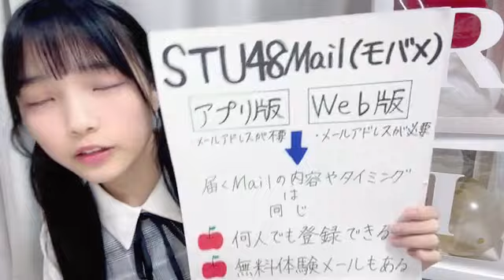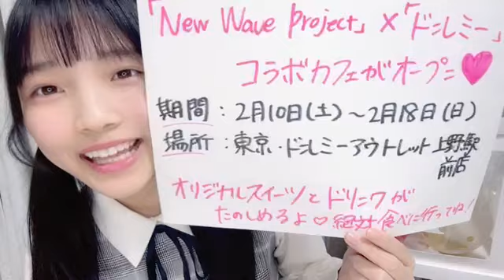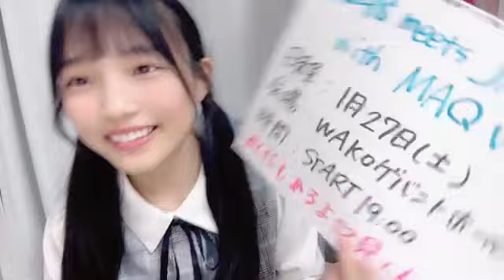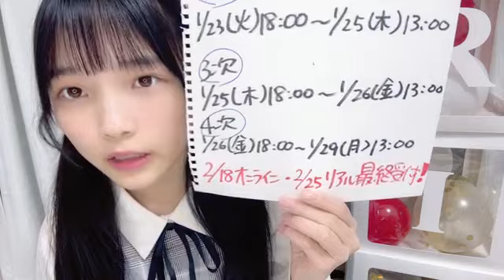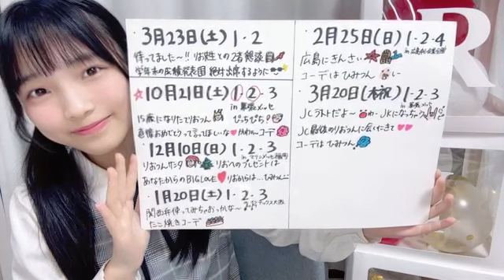2024年01月22日 岡村 梨央（STU48 2.5期研究生）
2024年01月22日19時00分